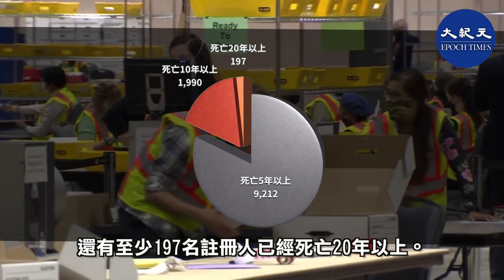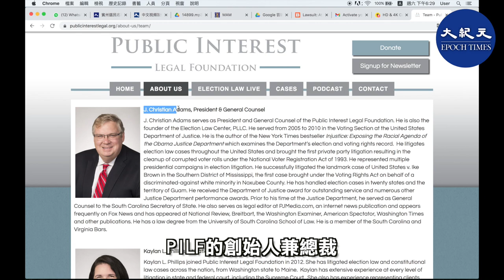賓夕凡尼亞州選民名單現2.1萬死者 法律團體提告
日前，賓夕凡尼亞州的選民名單上，被發現至少有2.1萬多名已經去世的人，已有法律團體對此提出起訴。

據布賴特巴特新聞網（Breitbart）消息，由「公眾利益法律基金會」（PILF）提起的訴訟稱，賓州的選民名單上至少有21,000人是死人；在2020年的總統選舉中，賓州未能根據聯邦和州法律及時「合理維護」選民的登記記錄。

訴訟寫道，「截至2020年10月7日，至少有9,212名註冊人已經死亡5年以上，至少1,990名註冊人已經死亡10年以上，還有至少197名註冊人已經死亡20年以上。」

此外，在這2.1萬名死亡選民中，大約有92%逝於2019年10月之前；大約216名死者在2016年和2018年被聯邦政府列出死亡日期後，還顯示有投票記錄。

PILF的創始人兼總裁克里斯蒂安·亞當斯（Christian Adams）在一份聲明中說，「這個案件是為了確保那些已故的選民不會收到選票，這個案件並不複雜。」

責任編輯：Danny